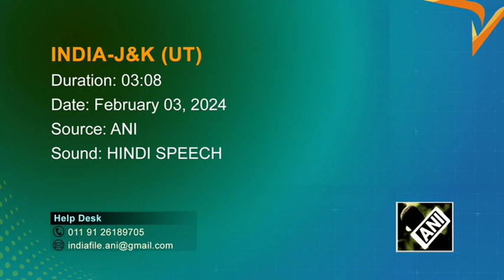J&K: Much-needed rain provides nourishment to crops of villages in Udhampur area